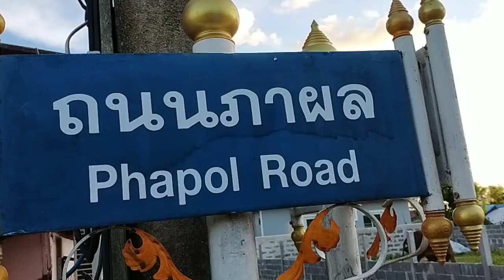ปิดการขายที่1.31 งาน ต.ปทุม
ที่ดินเปล่า 1.31 งาน ด้านหน้ากว้าง 8 เมตร ยาว 58 เมตร ด้านหลังกว้าง 7 เมตร เข้าออกได้ 2 ทาง สร้างบ้านได้ 2 หลัง ขายแค่ 1 ล้านบาท คนซื้อคนขายค่าโอนออกคนละครึ่ง บ้านท่าเตาไห ถนนภาผล ตำบลปทุม อ.เมือง อุบล (ในวีดีโอบอก 1.31 ไร่ ขอโทษที่ครับ ที่ถูกต้องคือ 1.31 งาน หรือ 131 ตรว.)